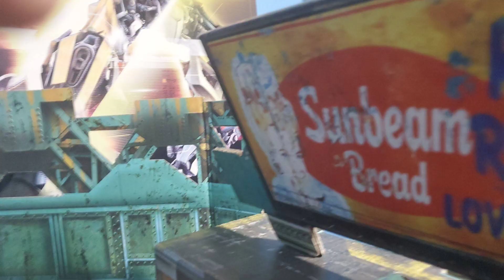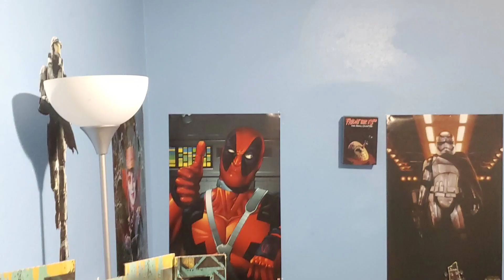batman vs joker